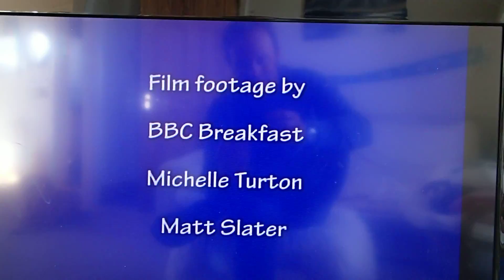turtle release bbc breakfast